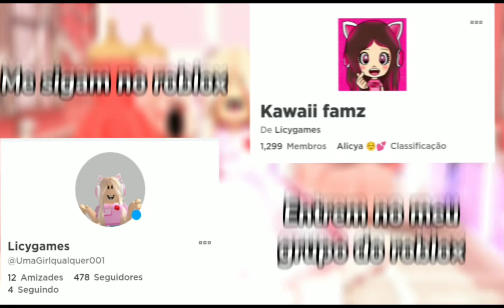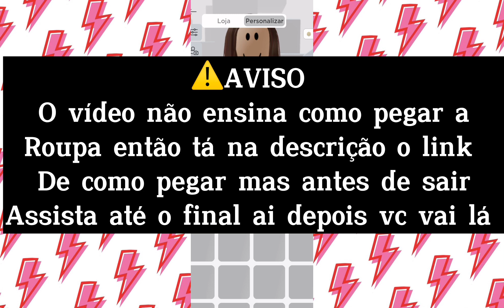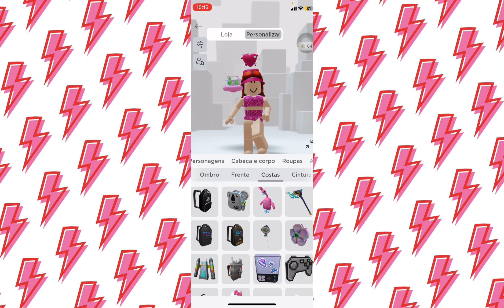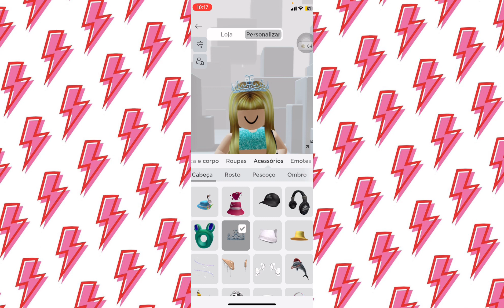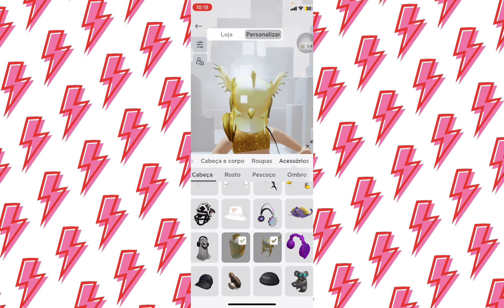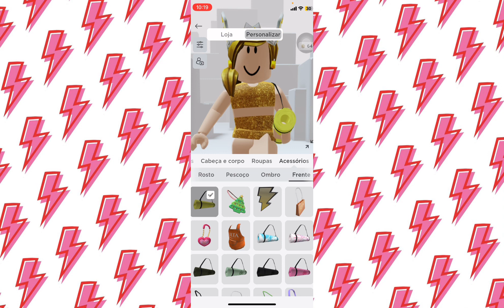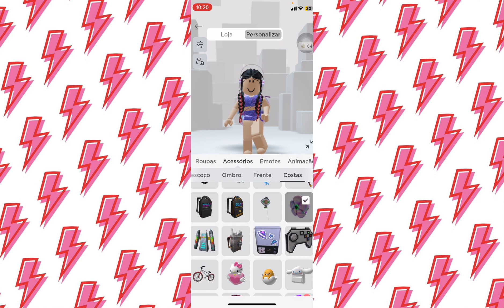ROUPAS DE CARNAVAL COMBINANDO PARA AMIGAS!! 🥳 itens de carnaval grátis! [Atualizado funciona]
+50 itens grátis no Roblox super fácil espero que gostem do vídeo

ITENS GRÁTIS DO BRASIL NO ROBLOX Brasil + Ideia de skin

ITENS GRATIS ROBLOX [ATUALIZADO] FUNCIONANDO!

Hoje eu ensinei como pegar cabelos grátis novos no roblox, e também itens grátis no roblox em 2022, novos itens grátis, de novos eventos do roblox super bonitos, da para ser bonito no roblox grátis!

como ter roupas de robux de graça, não e nenhum bug ou glitch e realmente funciona, vc vai aprender como fazer t-shirt de calça, como fazer roupas grátis, como criar roupas grátis, nesse vídeo eu ensinei muitas coisas quer aprender então fica nesse vídeo!
Como conseguir roupas lindíssimas

eu tô ensinando como conseguir muitos itens grátis no roblox, itens grátis em eventos do roblox atualizado! então deixe seu like e se inscreva, porque não e fácil achar novos itens grátis do roblox
Cabelos grátis no roblox, roupinhas Grátis no roblox e etc é difícil, mas eu amo fazer esse tipo de vídeo e vcs amam assistir

Links Citados 🚨

- Me sigam no roblox e entrem no meu grupo

Dias de postagem? 😬

Vídeos quase todos os dias, depende muito mas eu posto normalmente depois das 17:00